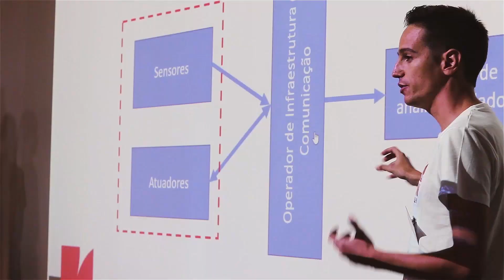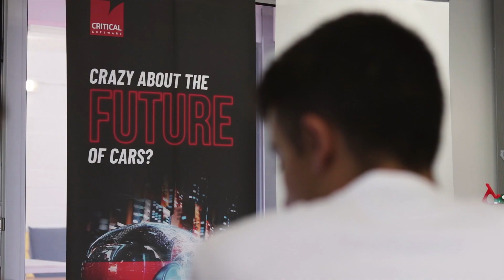CRITICAL Software Summer Innovation Week 2018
Entre 16 e 20 de julho, a CRITICAL Software (CSW) organizou a 1ª edição da Summer Innovation Week. 25 alunos universitários, de diversas Academias e Engenharias, estiveram durante uma semana, em Coimbra, a construir protótipos acompanhados por mentores seniores da CSW. Robótica, IoT, Inteligência Artificial, Machine Learning, Thermal Cameras e Realidade Virtual, foram algumas das tecnologias que estiveram “em cima da mesa”. Aqui podes ver alguns dos melhores momentos desta experiência de inovação e aproximação ao mercado de trabalho que em breve regressará novamente.